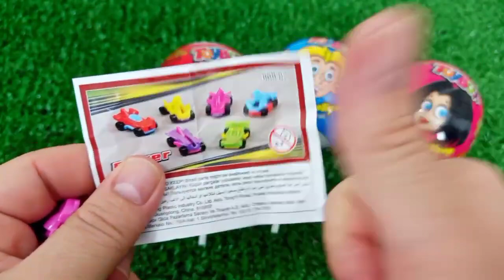7 Rainbow Satisfying Video, DIY How to make Rainbow Slime Candy Baby Shark Kinetic Sand Cutting ASMR